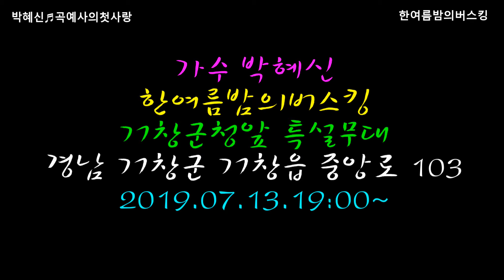가수 박혜신 = ♬곡예사의첫사랑♬여자의일생.2019 가수박혜신과 한여름밤의버스킹.190713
초대가수  :  박혜신
영상감독  :  ahyoung아영  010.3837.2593
촬영장소  :  경남 거창군 거창읍 중앙로 103 거창군청앞광장특설무대